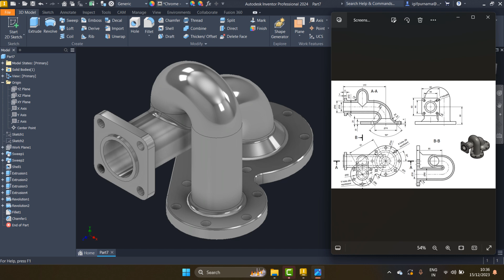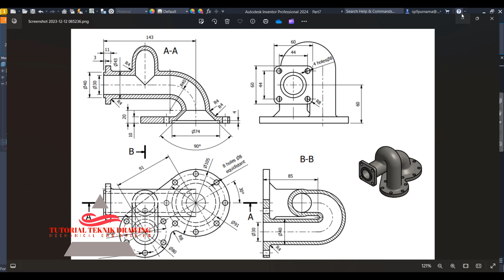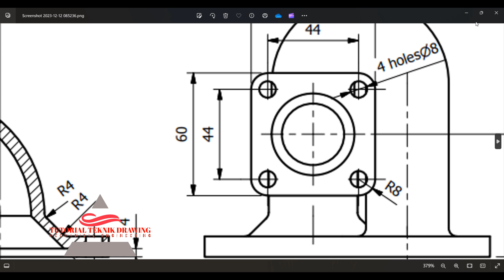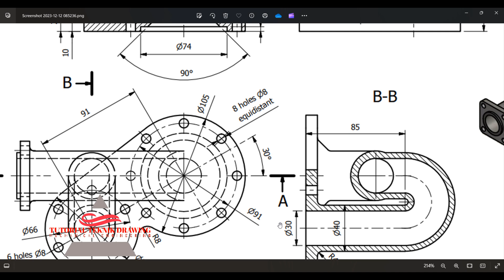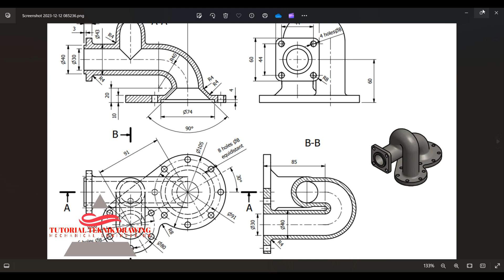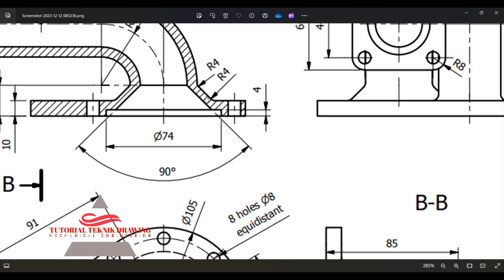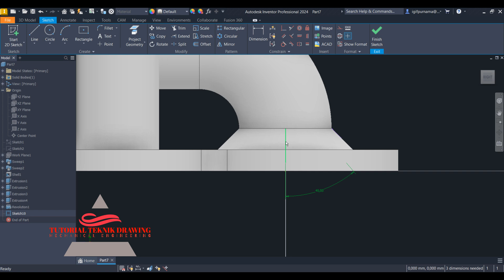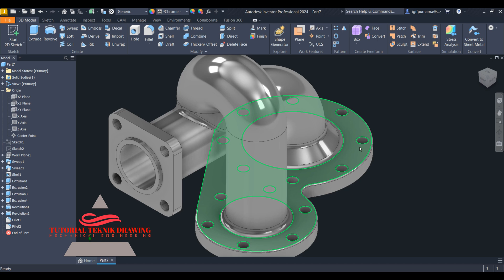Cara Membuat pipa 3D di Autodesk inventor 2024 Sambungan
Autodesk Inventor adalah aplikasi desain berbantuan komputer untuk desain mekanik 3D, simulasi, visualisasi, dan dokumentasi yang dikembangkan oleh Autodesk.  inventor 2024 keluaran terbaru kali ini saya akan buatkan tutorial 3D.
Mohon maaf kalau ada kesalahan dalam kata bahasa semoga bermanfaat untuk ilmu dan pengetahuan untuk dasar 3d Inventor 2024 .

System Requirements for Autodesk Inventor 2024 Windows
CPU               : Recommended: 3.0 GHz or greater, 4 or more cores Minimum: 2.5 GHz or greater
Memory        : Recommended: 32 GB RAM or more Minimum: 16 GB RAM for less than 500-part assemblies
Disk Space   : Installer plus full installation: 40 GB
OS                  : Microsoft Windows 10/11 (64-bit only) (version 1803 or higher)
nstagram
latihan inventor,
pemula inventor,
inventor 2dimensi
inventor 3dimensi
inventor 2010
inventor 2011
inventor 2012
inventor 2013
inventor 2014
inventor 2015
inventor 2016
inventor 2017
inventor 2018
inventor 2019
inventor 2020
inventor 2021
inventor 2022
inventor 2023
inventor 2024